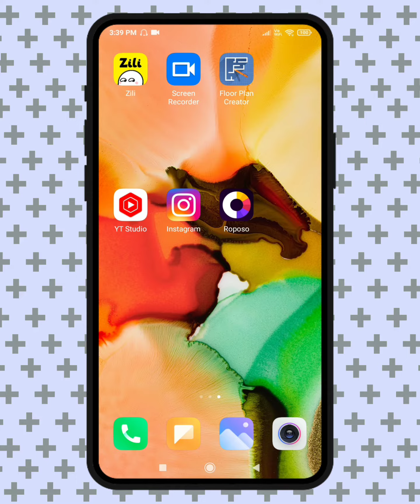Roposo App Me Language Kaise Change Kare | How To Change Roposo App Language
Hello Doston Aaj Ke Is Video Me Aapko Bataenge Kaise Aap Roposo App Me Language Kaise Change Kar Sakte Hai

Your Queries.
1. Roposo App Ka language Kaise change Karen
2. How to change roposo app language
3. Roposo app me language Kaise change Karen
4. How to change Roposo language in Hindi

Telling Monitor Not Allowed To Use ]